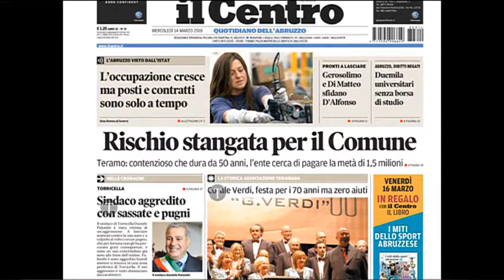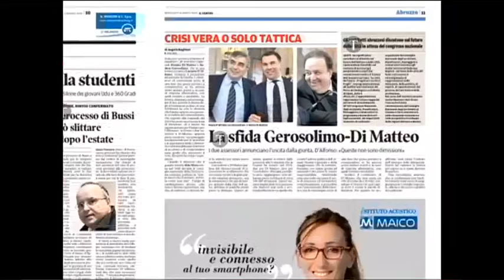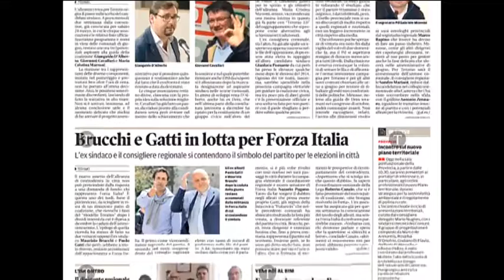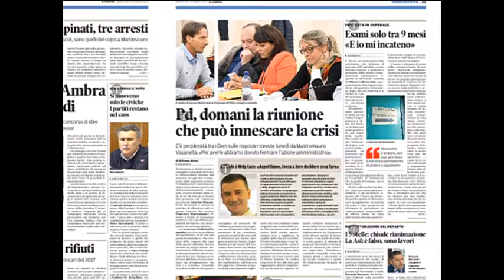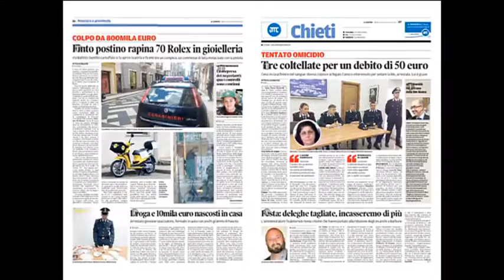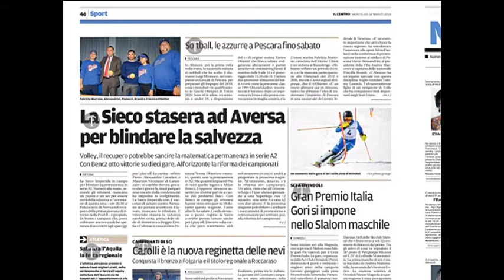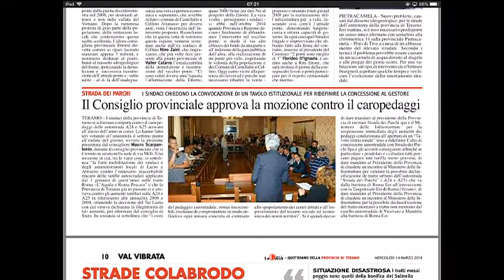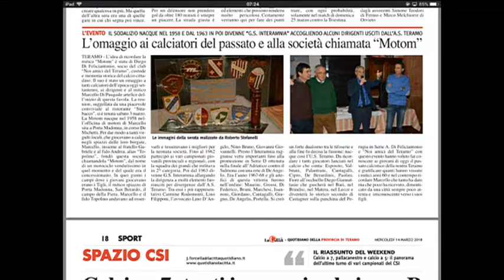RASSEGNA STAMPA di Mercoledì 14 Marzo 2018